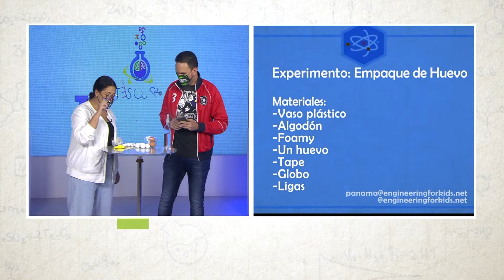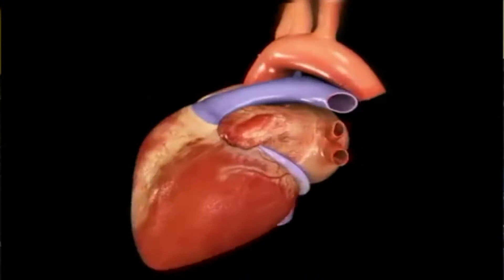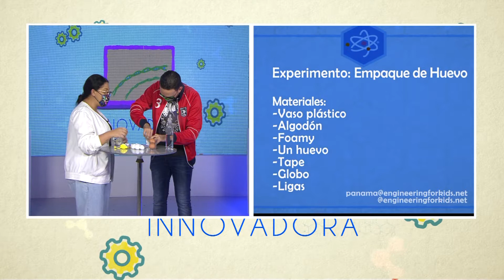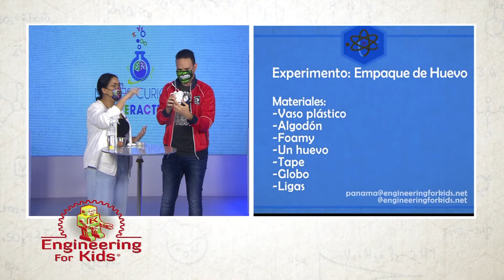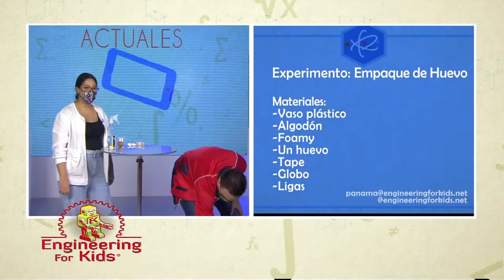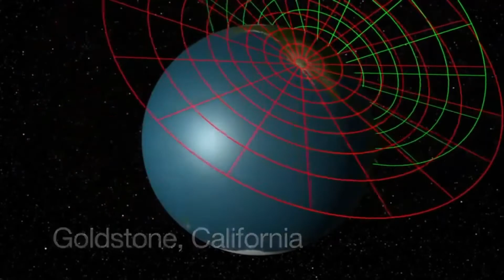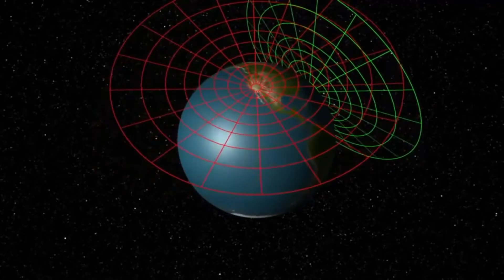MENTES CURIOSAS NASA